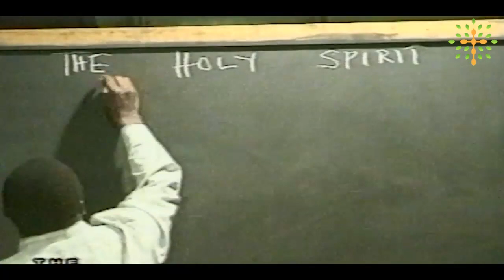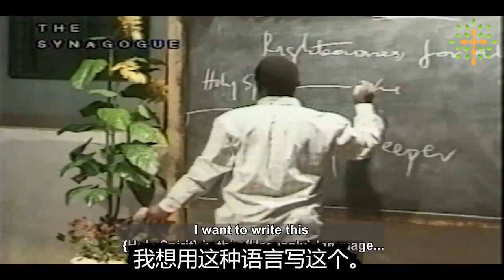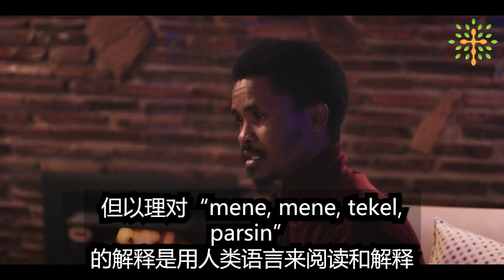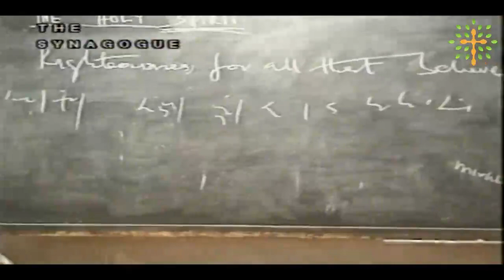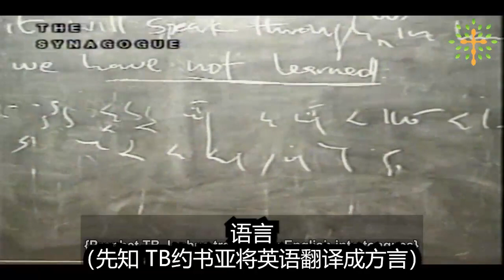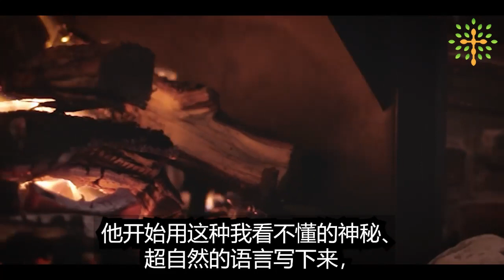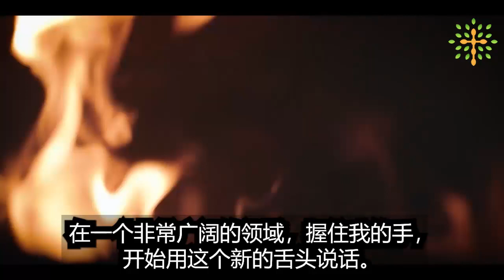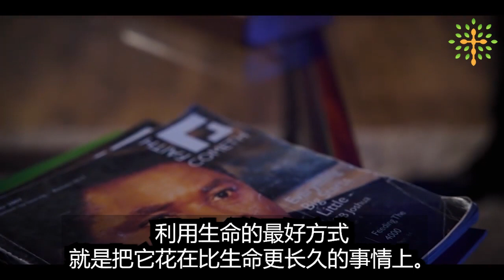使徒大卫朋愿010 先知TB约书亚写方言&验证说方言的方法 2022 05 30 Apostle David Poonyane PROPHET TB Joshua write in Tongue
大卫朋愿010 先知TB约书亚写方言&验证说方言的方法
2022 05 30 Apostle David Poonyane - PROPHET TB Joshua write in Tongue
TB JOSHUA - THE DANIEL OF OUR GENERATION